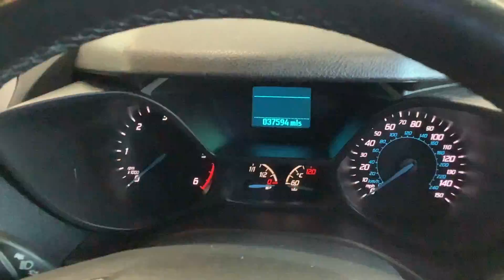GY18FWA "Ford Transit Connect Limited